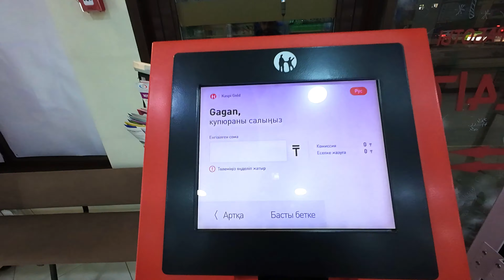Worst Start Of 2024😞 MBBS IN KAZAKHSTAN 🇰🇿 KAZNMU🩺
Daily Vlogging
kok tobe almaty
New Year In Almaty
Zenkovs cathedral
Panfilov Park Almaty
Kaznmu
kazakh national medical university
mbbs abroad
kaznmu hostel

mbbs abroad
abroad students
medical student
mbbs abroad 2023
student life
almaty kazakhstan
Almaty kazakhstan
mbbs abroad for indian students 2023
almaty vlog
Kaznmu university